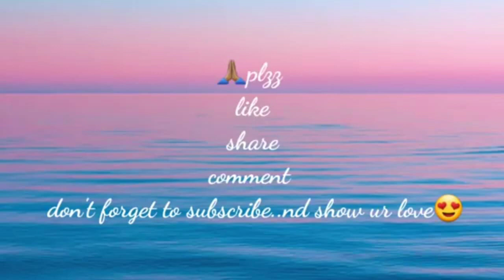It's parnika's birthday 🤩🤩🎂🎂..|| vlog-17||# i.pangidi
# birthday vlog
# parnika bday